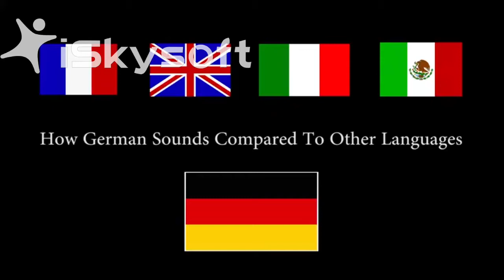How German Sounds Compared To Other Languages 1280x7201)